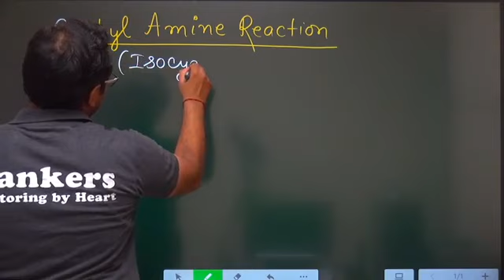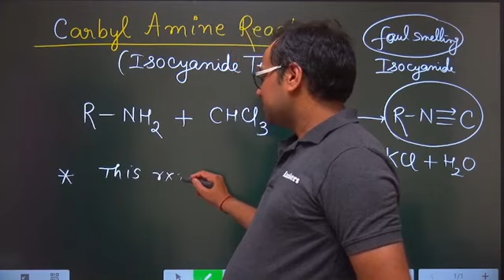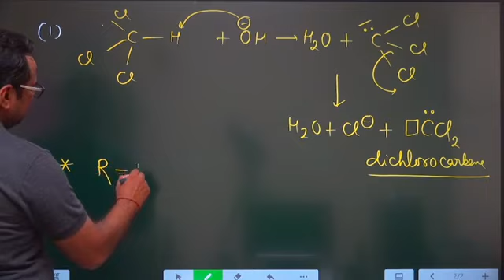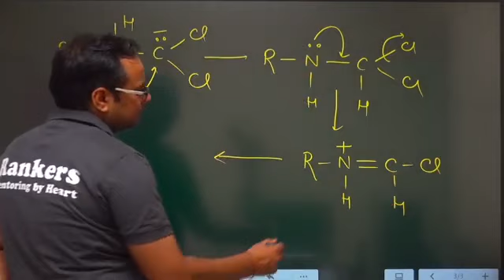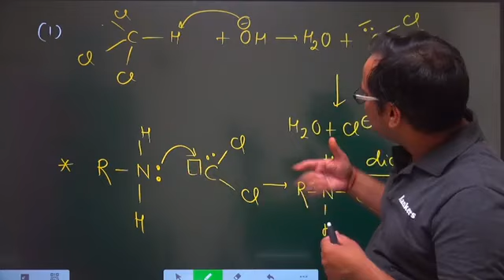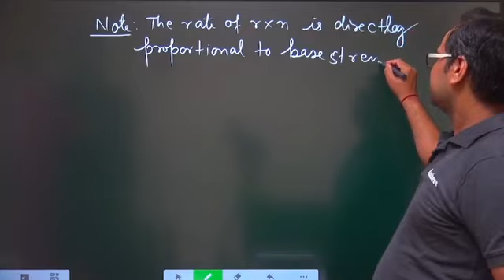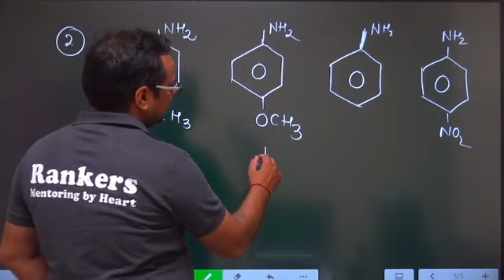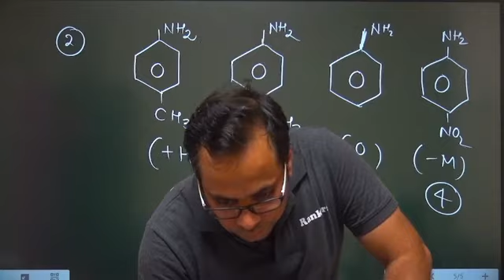JEE Advanced Hot Topic Organic Chemistry | Carbyl Amine Reaction | JEE Advanced 2021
JEE Advnaced 2021
JEE advanced Prepartion by rankers JEE
Saurabh Maurya IIT ADVanced